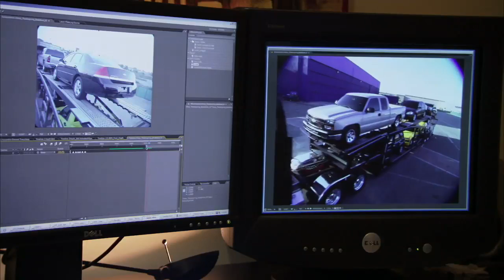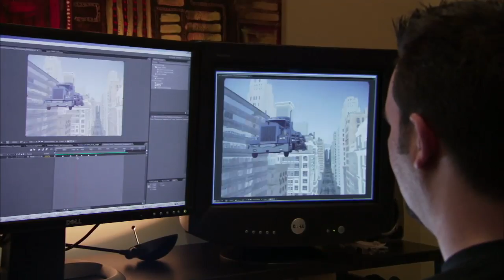Adobe - The Basement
For the launch of their newest version of their Creative Suite (CS3), Adobe asked Studio B to profile creative companies doing innovative work with their software. We flew around the country to film the profiles. The Basement is an FX studio literally in the basement of the founder's house. They told us about their work on films like The Departed and The Good Shepherd.

Studio B Films is a video production company based in the San Francisco Bay Area specializing in documentary, sales and marketing sizzle videos, customer stories, motion graphics, corporate communications, green screen shooting, and creative video editing.